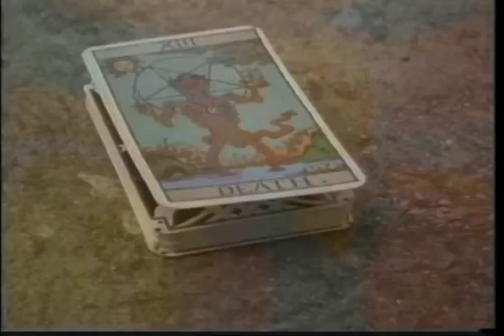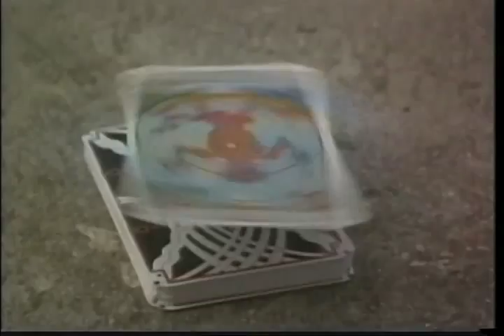Sometimes They Come Back, Again Trailer 1996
Starring: Hilary Swank, Alexis Arquette,  ,  ,  ,

Demonic forces that years ago brutally murdered Jon Porter's sister rise again...to take possession of his beautiful teenage daughter's body and soul. Based on characters created by Stephen King.

Movie, Sometimes They Come Back, Again Movie,Sometimes They Come Back, Again Trailer,Sometimes They Come Back, Again 1996, Hilary Swank, Alexis Arquette,  ,  ,  ,